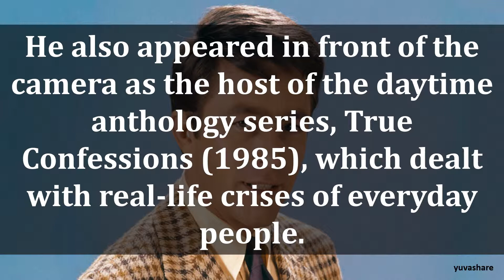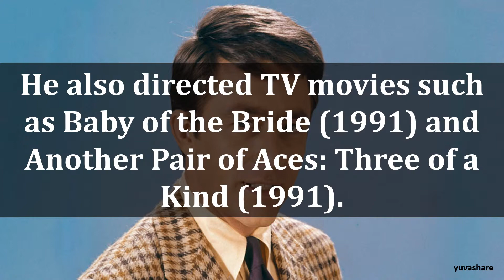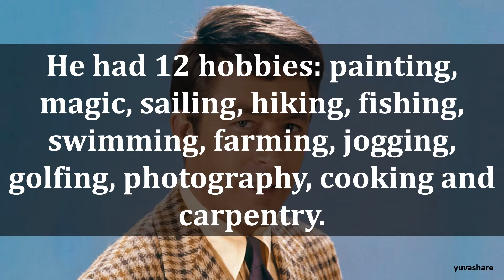BIOGRAPHY OF BILL BIXBY